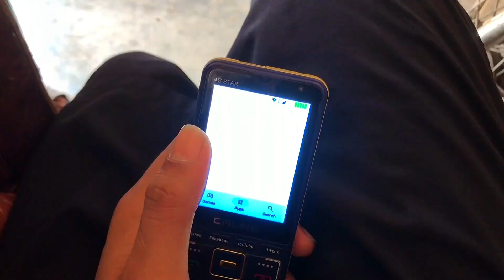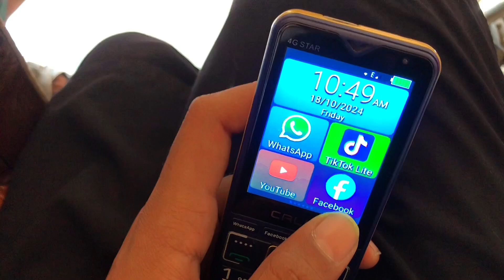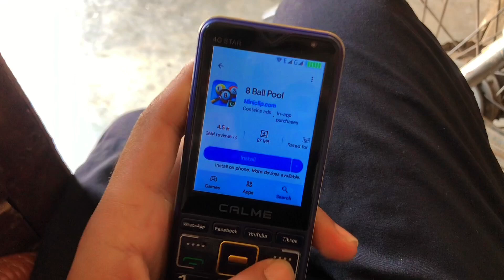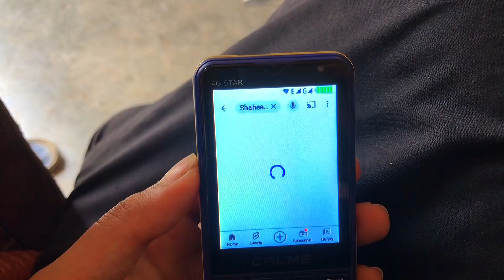I found a Crazy Phone 😱 Etna Smart aur Advance 😍